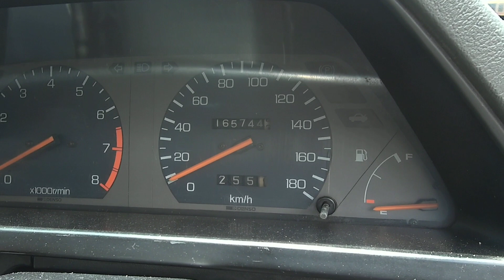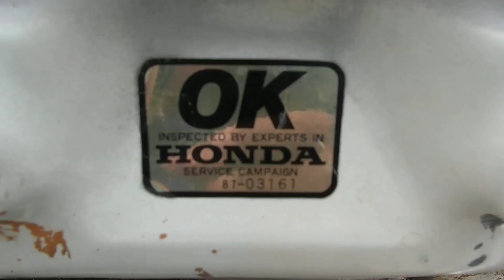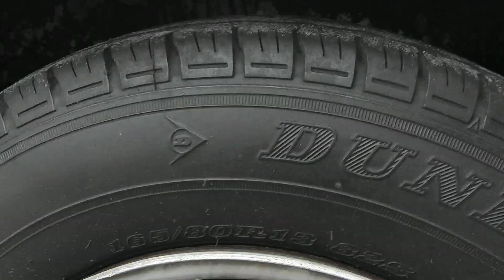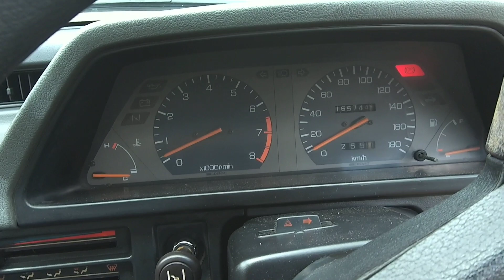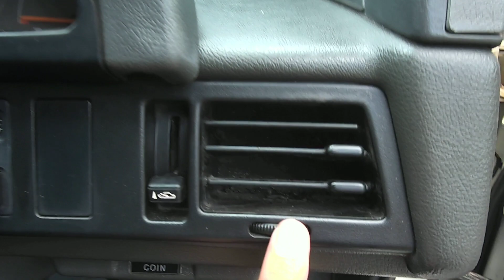Honda Civic Wonder SB4 1986 Unit Istimewa Full Original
Honda Civic Wonder SB4 1986 Unit Istimewa Full Original. Kali ini ada unit istimewa lagi yaitu Civic Wonder SB4 yang masih Full Original, barang kali dari teman teman ada yang minat bisa jadi mobil kenangan, mobil klasik, mobil antik untuk dimiliki. Harga unit sesuai kondisi bisa menghubungi ms Feri 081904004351 atau ke 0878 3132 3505. Bagaimana kondisinya.